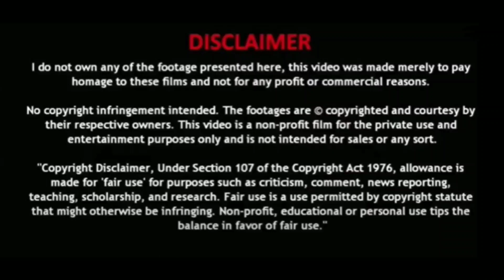Mahesh Babu | Trivikram | SSMB28 Announcement | The Classic Combination is Back | AlaDallasPuramLo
Don't forget to click on the bell icon for more updates.

The combo that everyone is waiting for is finally here! 🤩
After 11 long years, Super Star Mahesh Garu & Trivikram​ garu will team up again for SSMB28​ ⚡
 Produced by S. Radha Krishna (Chinababu) garu under Haarika & Hassine Creations Banner banner.